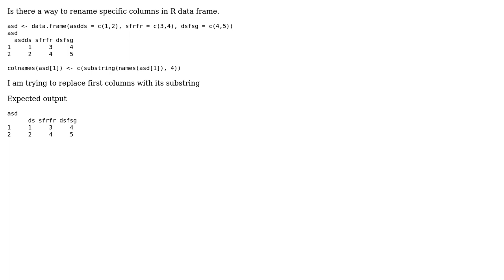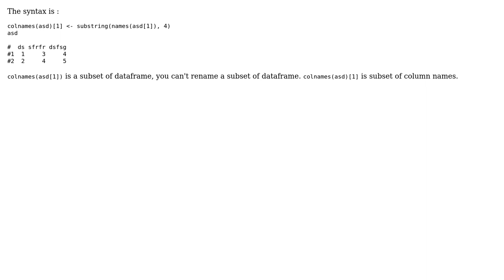Rename only specific columns in R (2 Solutions!!)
Rename only specific columns in R

With thanks & praise to God, and with thanks to the many people who have made this project possible! | Content (except music & images) licensed under CC BY-SA | Music | Images & others | With thanks to user user11740857 user Ronak Shah user akrun and the Stack Exchange Network Trademarks are property of their respective owners. You are responsible for your own actions.